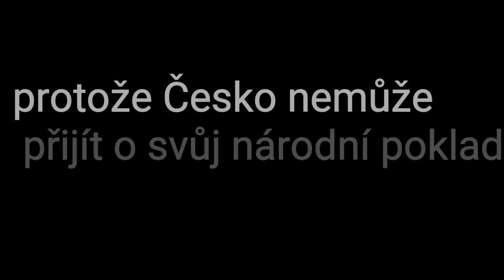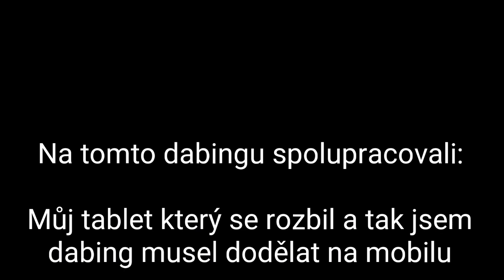Rozhovor se Stanislavem Řezáčem Very good vetr CZ DABING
YouTube: právě na něm seš more

Facebook: nemám Facebookový účet kanálu (proč to tady vůbec je?)

střihač: pokud chceš někoho zažalovat za to, že jsi dostal z střihů v tomhle videu rakovinu, žaluj mě. Nemám střihače